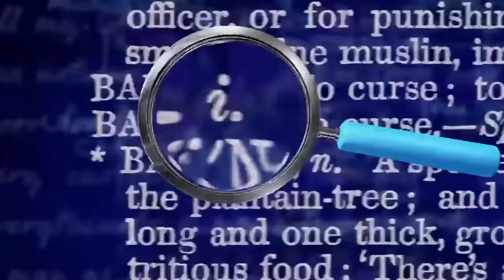QI XL Full Episode: Ruff & Reddy | Series R: With Tom Allen, Susan Calman and Zoe Lyons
QI XL Full Episode 2: Ruff & Reddy | Series R: With Tom Allen, Susan Calman and Zoe Lyons